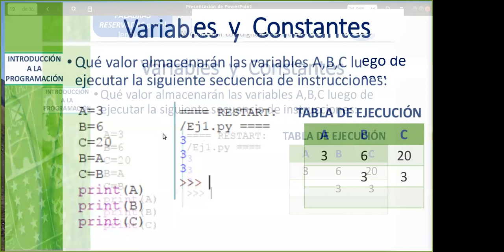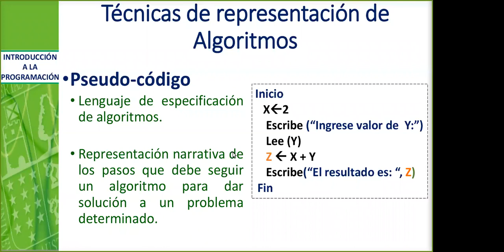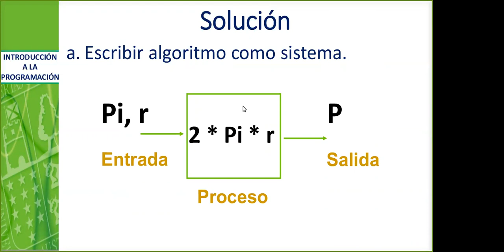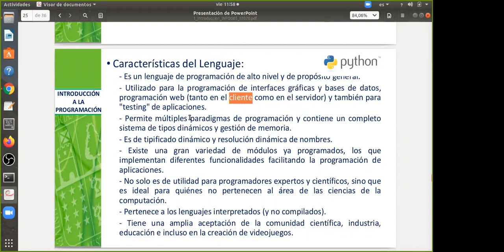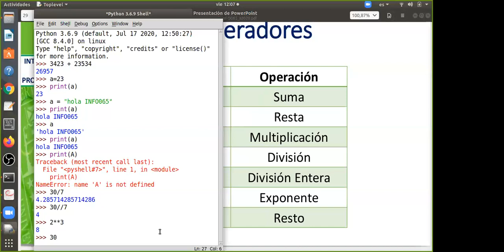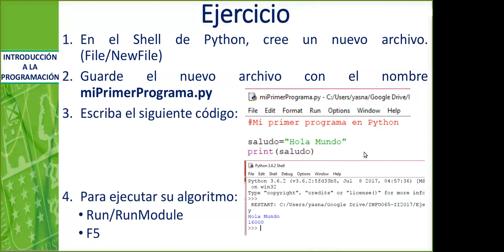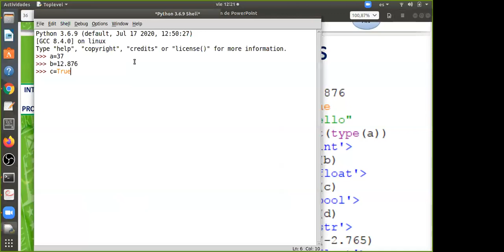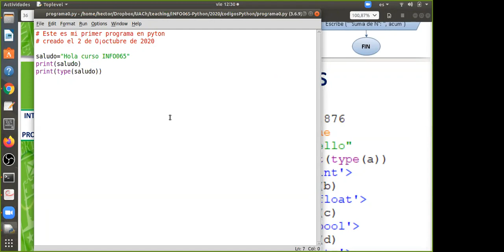[INFO065 ]Clase 2 El Idle de Python